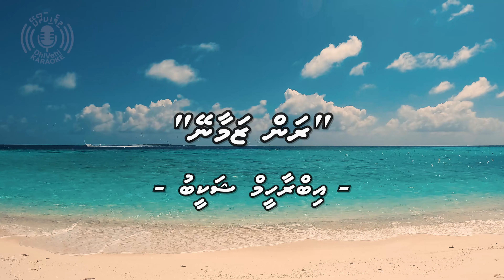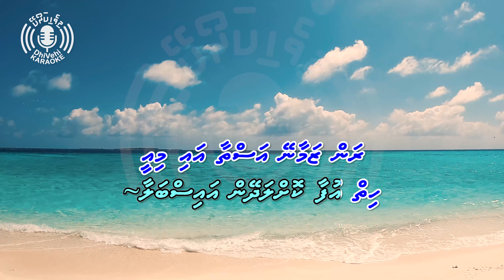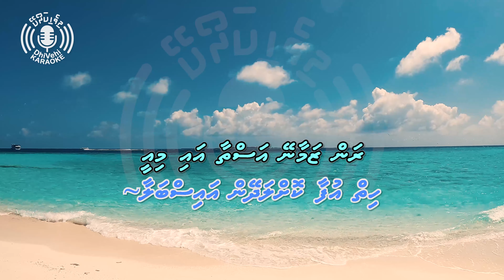Ran Zamaaney - 4k UHD - Karaoke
Karaoke version of an original Dhivehi song.